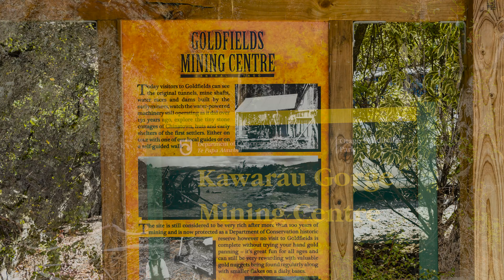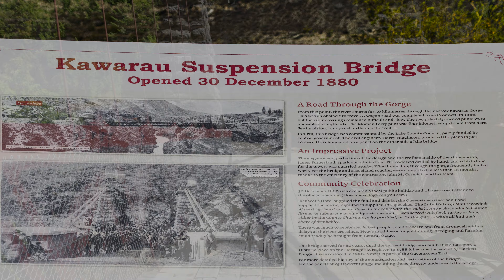Te Anau to Queenstown Drive, New Zealand South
From desert hills in the Waitaki District, to old gold mining centre, to the "Stream that Roared" meg  hydro scheme, to bungy jumping and then coming on the amazing rock formation of the Remarkables and Lake Wakatipu in Queenstown. What a changing landscape!

Pick up the Pace - Ends of the Earth
Youtube Code CVKCXTGARNOHCJLQ